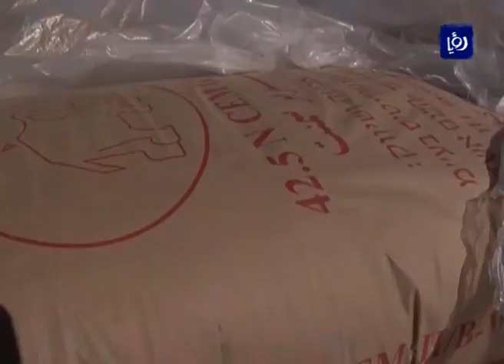ضعف وتراجع الاقتصاد الفلسطيني مع دخول حصار غزة عامه الثامن (22-4-2016)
يعاني الاقتصادُ الفلسطينيُ في قطاعِ غزةَ من ضعفٍ وتراجعٍ في مختلفِ مجالاتهِ  نتيجةَ الحصارِ المفروضِ عليه من قبلِ الاحتلالِ منذ أكثرَ من ثماني سنوات.

تقرير: منى عوكل.